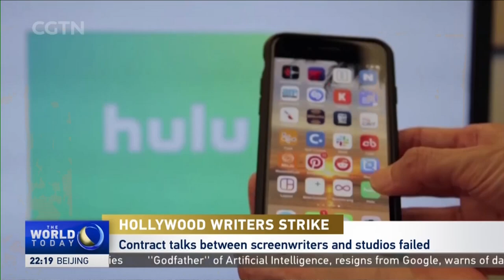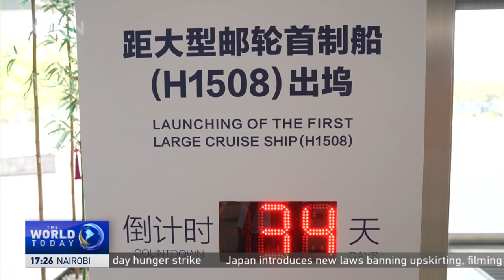2023-05-02 The World Today